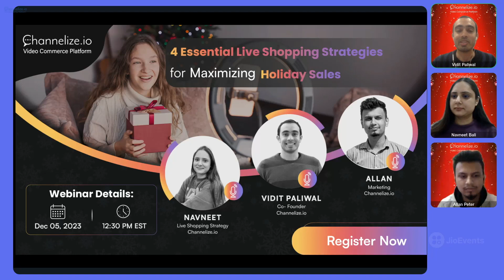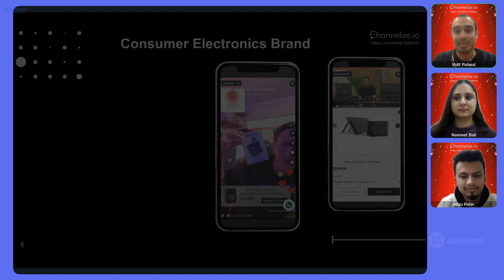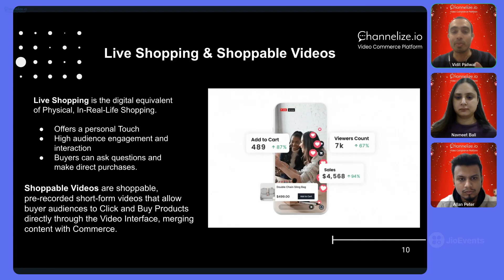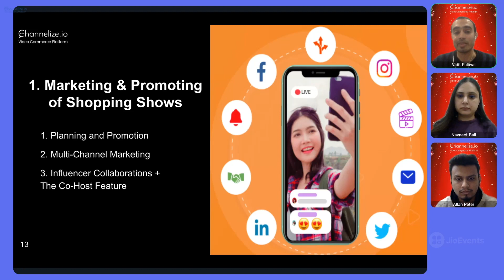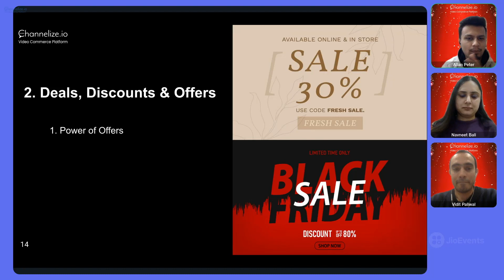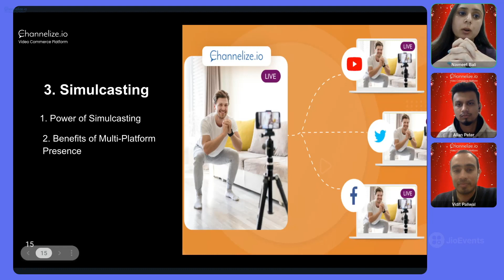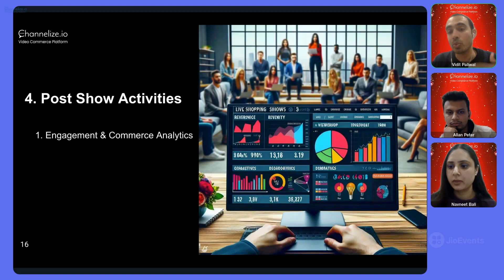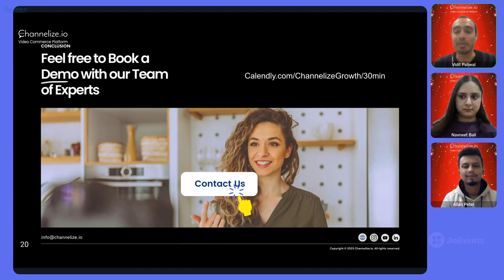4 Essential Live Shopping Strategies for Succesful Ecommerce Holiday Sales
Dive into our exclusive webinar recording, "4 Essential Live Shopping Strategies for Maximizing Holiday Sales," presented by Channelize.io. Whether you're a seasoned e-commerce professional or just starting, this webinar is packed with actionable insights and real-world strategies to skyrocket your holiday sales.

In this session, our experts discuss:

1. Innovative marketing techniques for promoting shopping shows.
2. Key strategies to enhance customer engagement and boost sales during the holiday season.
3. The power of Live Shopping and Shoppable Videos in today's e-commerce landscape.
4. Real-life success stories showcasing the impact of these strategies.
5. Don’t miss the chance to elevate your brand this holiday season with these expert insights.